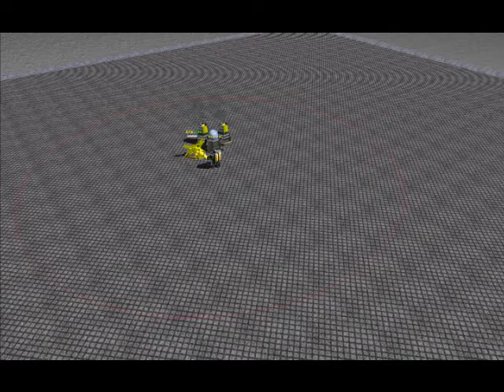SpringQualityTest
Testing quality of video, FPS, Fraps, Movie Maker quality, Youtube quality etc...